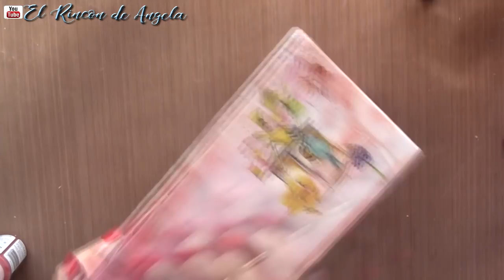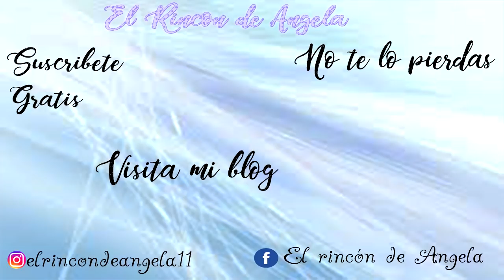Decoupage y pintura a la tiza, para decorar un organizador de escritorio-Diy manualidades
Como decorar con decoupage y pintura a la tiza, un organizador de escritorio-Diy manualidades. Utilizando chalk paint y decoupage, he decorado un organizador de escritorio con estilo vintage.

C/LEON,3(POLIGONO IND.
CABO CALLEJA
FUENLABRADA (MADRID), ES 28947

→MI TIENDA ETSY  para comprar mis trabajos.